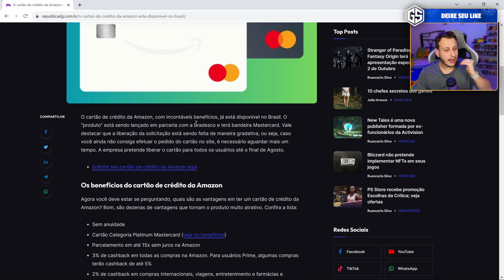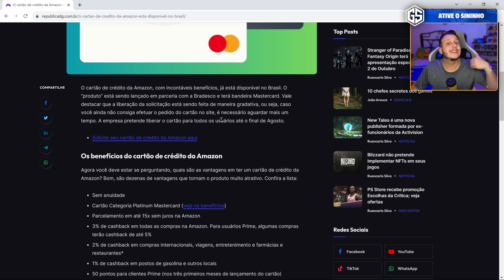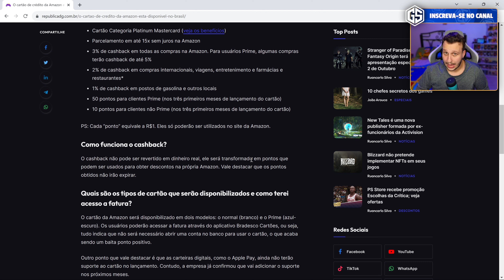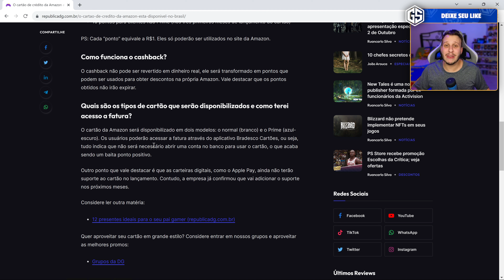Cartão de crédito da Amazon tem benefícios INSANOS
O cartão de crédito da Amazon, com incontáveis benefícios, já está disponível no Brasil. O “produto” está sendo lançado em parceria com a Bradesco e terá bandeira Mastercard. Vale destacar que a liberação da solicitação está sendo feita de maneira gradativa, ou seja, caso você ainda não consiga efetuar o pedido do cartão no site, é necessário aguardar mais um tempo. A empresa pretende liberar o cartão para todos os usuários até o final de Agosto.

Acesse nossos grupos de promoções de Games no WhatsApp e Telegram